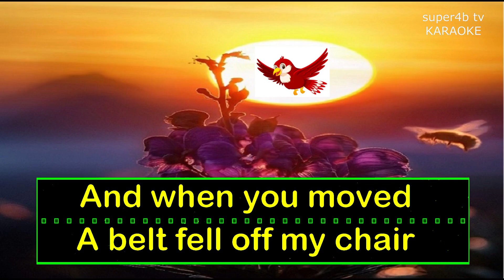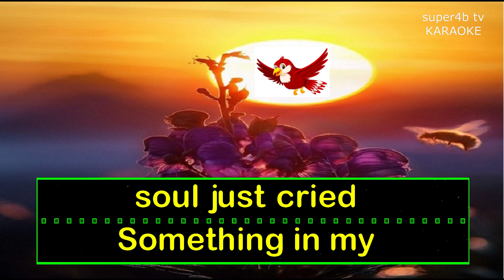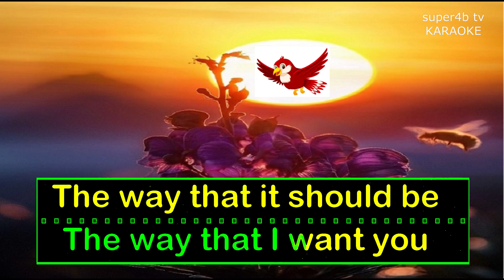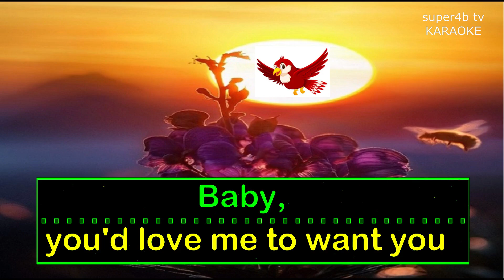I'D LOVE YOU TO WANT ME By Lobo KARAOKE Version (5-D Surround Sounds)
Karaoke I'd Love You To Want Me Popularized By Lobo Enjoy Singing